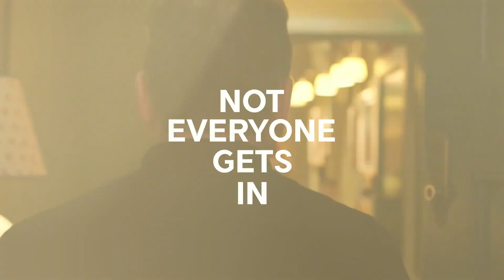Soho House Founder: How I Built The World’s Most Exclusive Club: Nick Jones | E163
Nick Jones is the founder of Soho House, the worldwide exclusive private members club worth an incredible $2.8 billion. He’s rewritten the rulebook on hospitality, and his business covers restaurants, hotels, events, and so much more!

Topics:
0:00 Intro
01:29 Early years
05:45 The first inspiration for soho house
09:24 What did you have that others didn’t?
13:40 Why dyslexia is a great gift
15:30 Starting your own restaurant chain at 22
23:20 The best marketing tactic
28:29 Why did the first SoHo House work?
35:44 the factors that made SoHo house what it is today
45:57 The line between ambition & family
51:20 What do you wish you had known?
54:15 Whats hospitality taught you about life?
58:50 Are you shy?
01:04:11 Whats next?
01:05:51 The last guests question